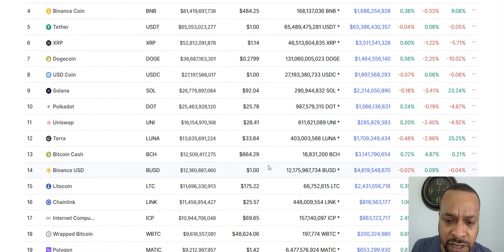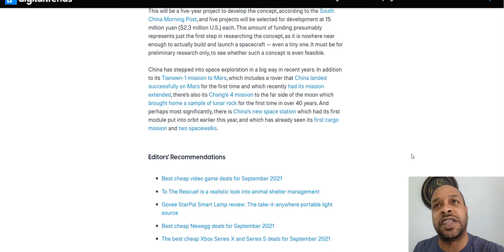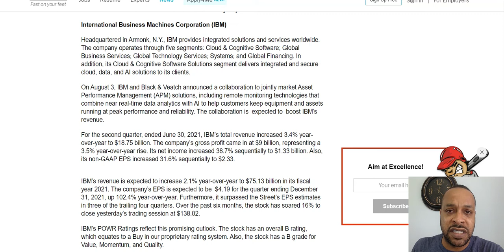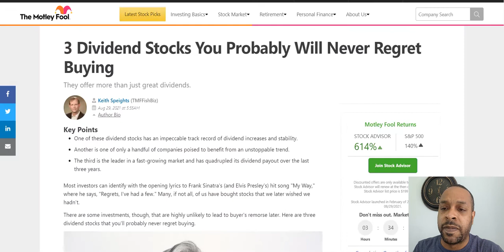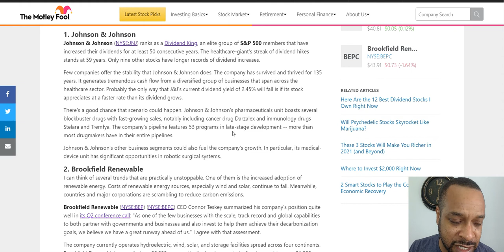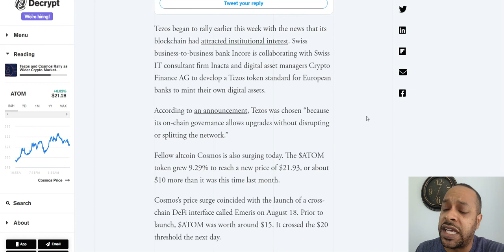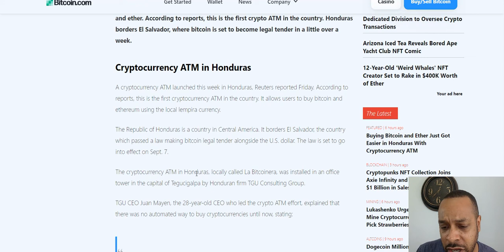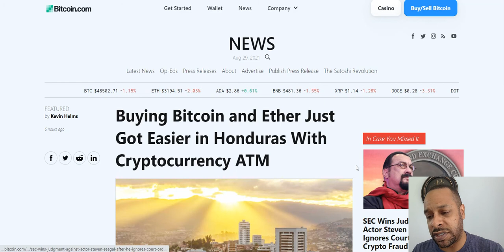AI & Dividend Stocks, Tezos & Cosmos are Booming, China's 1/2 Mile Long Spacecraft, IMF "Concerned"